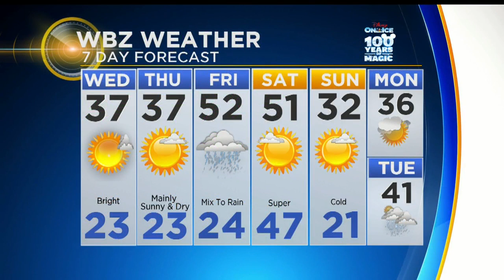WBZ Mid-Morning Forecast For Dec. 26, 2018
Dave Epstein has your latest forecast.